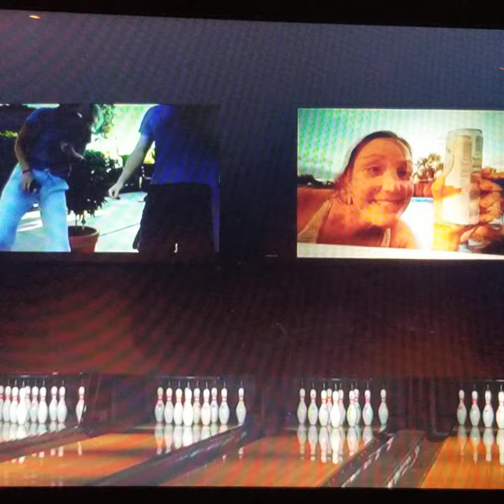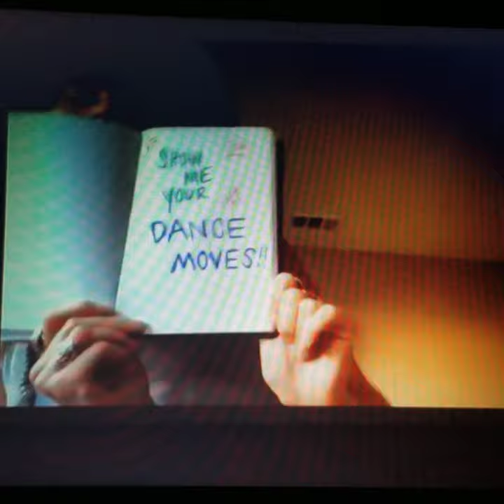Billy Strings - Long Forgotten Dream - 07/17/20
Long Forgotten Dream
A Robin Built A Nest On Daddy’s Grave